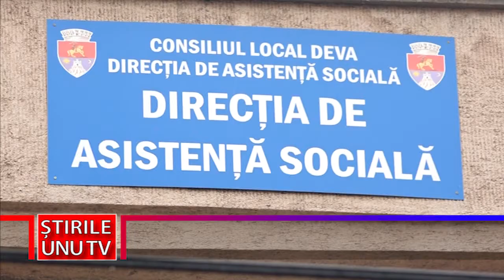CONSULTANȚĂ JURIDICĂ GRATUITĂ PENTRU PERSOANELE DEFAVORIZATE DIN DEVA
În urma încheierii unui protocol de colaborare între Direcția de Asistență Socială Deva și Baroul Hunedoara, persoanele defavorizate din reședința de județ beneficiază de consultanță juridică gratuită. Solicitările acestor persoane sunt rezolvate în 24 de ore.